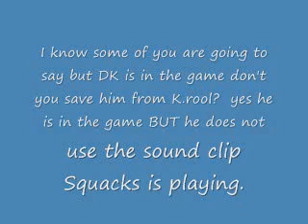DKC2 DKC 1 sound effect leftover?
I think I found a leftover from DKC 1 a sound effect DK does when tagging